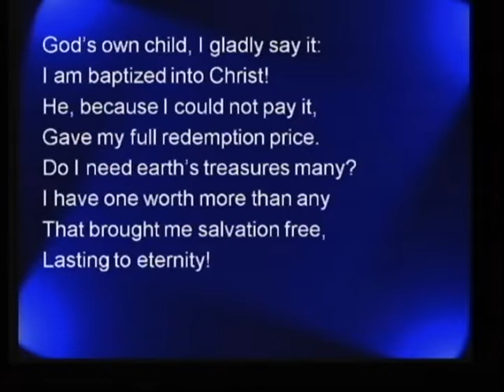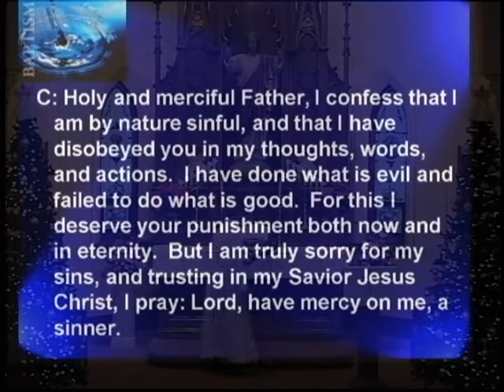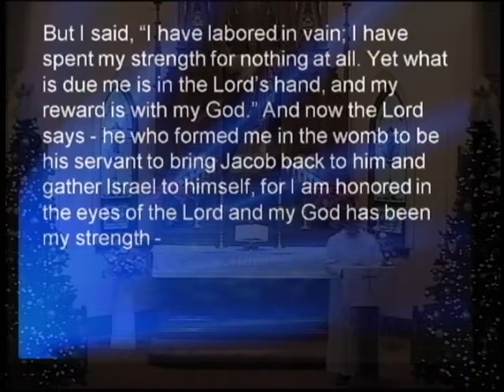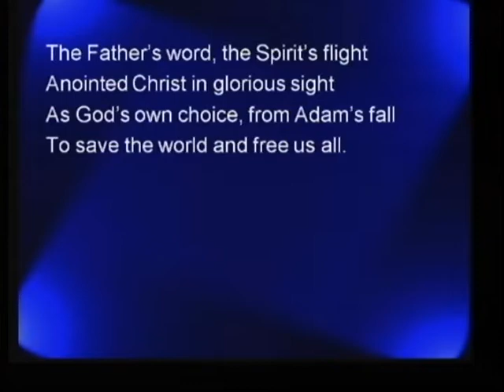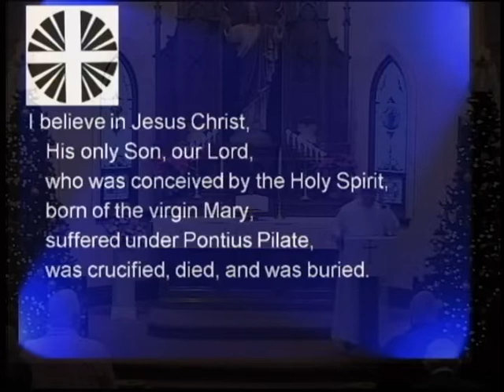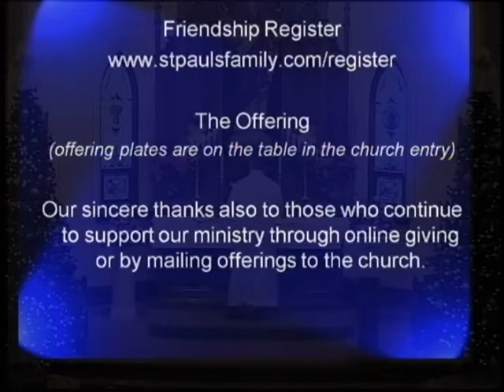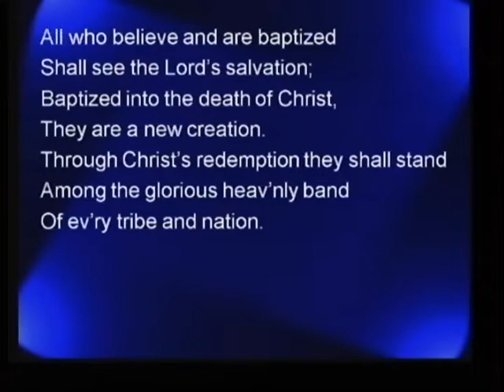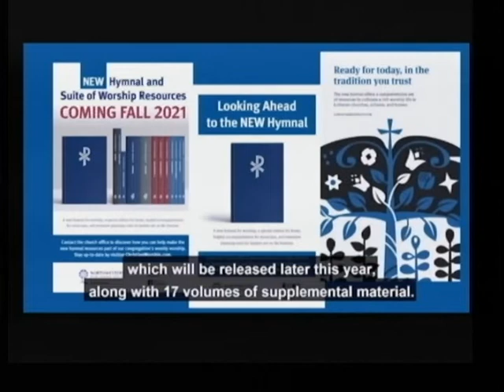St. Paul's Lutheran Church Worship January 10, 2021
The Baptism of Our Lord
Mark 1:9-11
Baptism Reveals Your Identity
Pastor Ben Berger